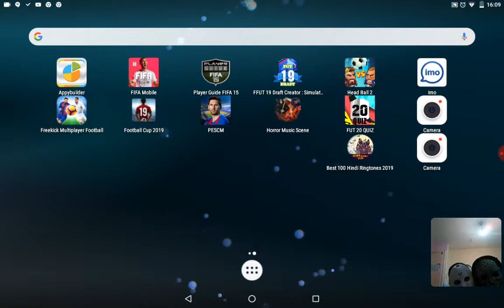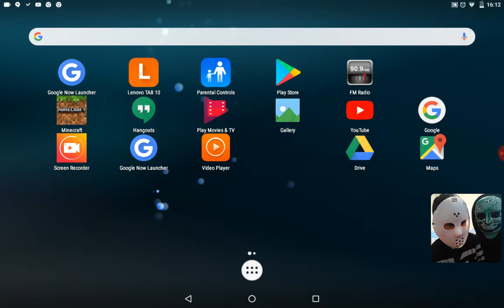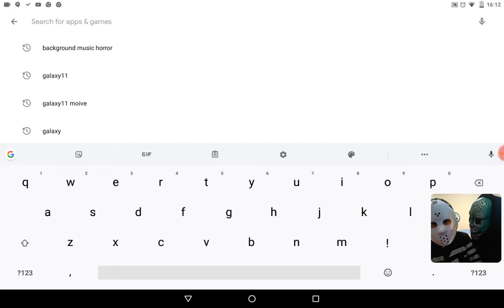The funniest vid ever